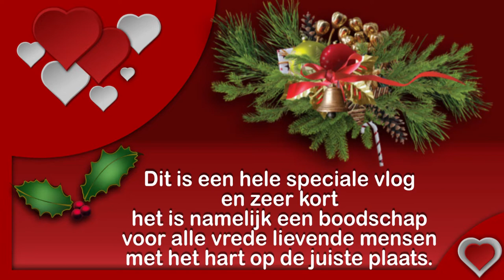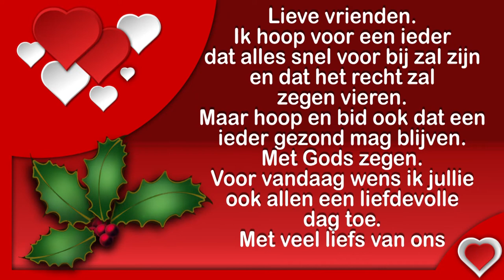zon 28 nov Eerste adventzondag geniet er van .#1316